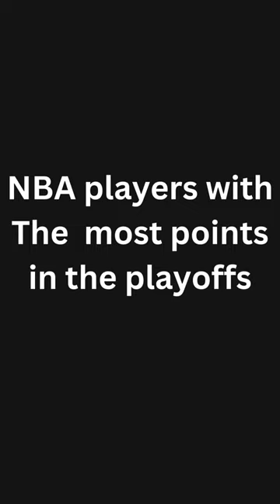Top 5 NBA players with most points in the playoffs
Lebron James Michael Jordan Kobe Bryant Lakers Bulls Shaq  NBA Playoffs